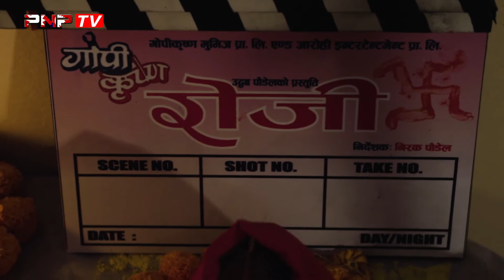प्रेमिका हत्या आरोपमा अदालतमा युवास्टार PRADEEP KHADKA; हेर्नुस यस्तो गोप्य रहस्य